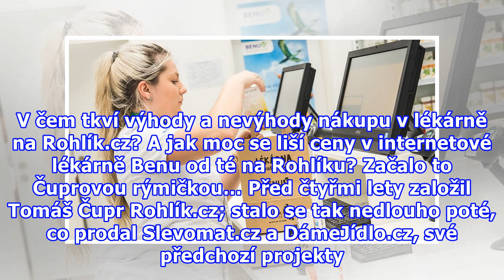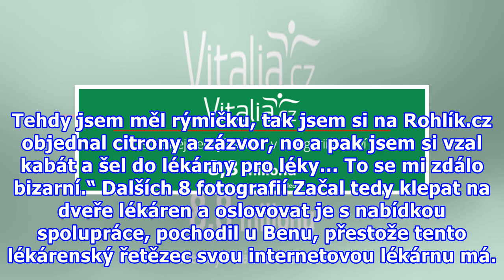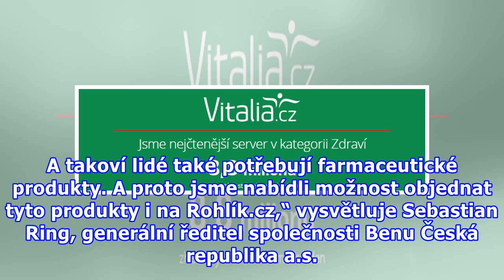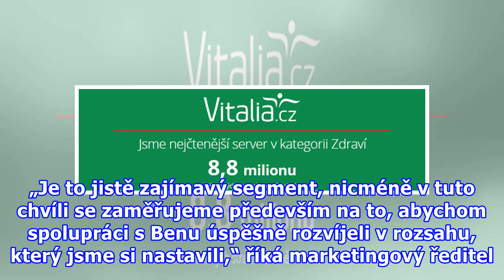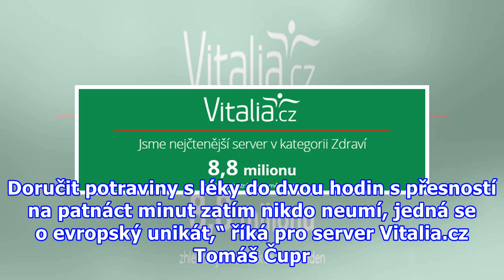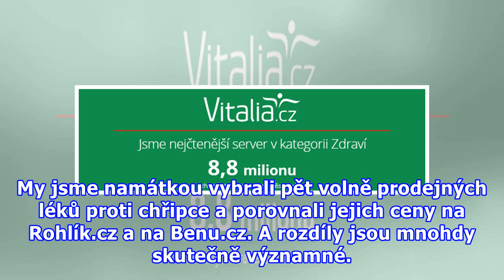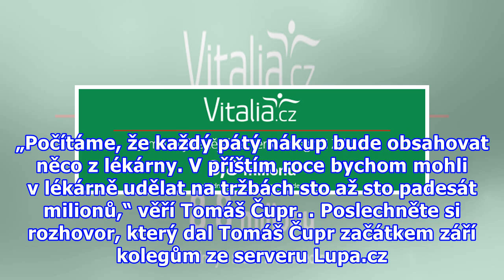Rohlík.cz spustil lékárnu. Nákup léků vám prodraží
Přední prodejce online potravin Rohlík.cz spojil své síly s lékárnami Benu. Během nákupu potravin na internetu si tak můžete do tašek přihodit i sadu léků proti chřipce nebo čaj na žaludek. „Tato kombinace služeb supermarketu a lékárny je evropským unikátem,“ prohlásil Tomáš Čupr, zakladatel společn...